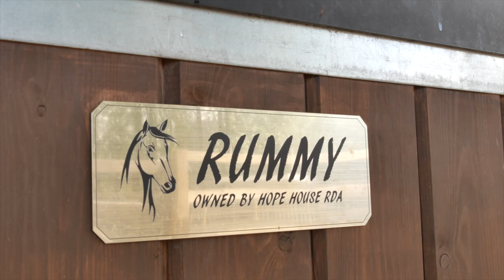Hope House School & Vacation Centre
Granny knows best

Filmed & edited by Carter Henson